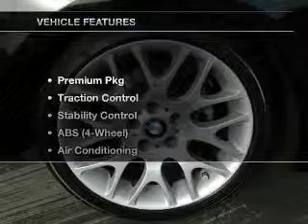2007 BMW 3 Series - EL CAJON CA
Year: 2007
Make: BMW
Model: 3 Series
Trim: 328i Convertible 2D
Engine: 6 cylinder 3.0 Liter
Transmission:
Color: Jet Black
Mileage: 29273
Address:
875 EL CAJON BLVD